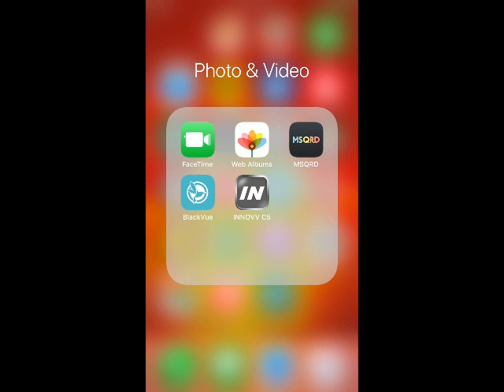Innovv iPhone app bugs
This video shows several bugs I encountered while using Innovv app.